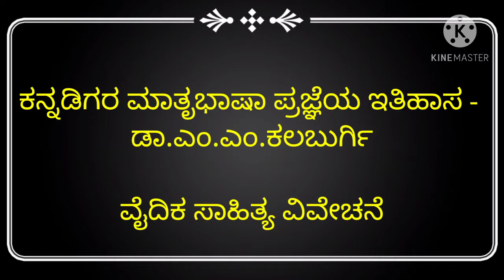ಅರಿವು ೩, ಬಿಎ ತೃತೀಯ ಸೆಮಿಸ್ಟರ್ ಬೇಸಿಕ್ ಕನ್ನಡ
ಕನ್ನಡಿಗರ ಮಾತೃಭಾಷಾ ಪ್ರಜ್ಞೆಯ ಇತಿಹಾಸ - ಡಾ.ಎಂ.ಎಂ.ಕಲಬುರ್ಗಿ- ವೈದಿಕ ಸಾಹಿತ್ಯ ವಿವೇಚನೆ.